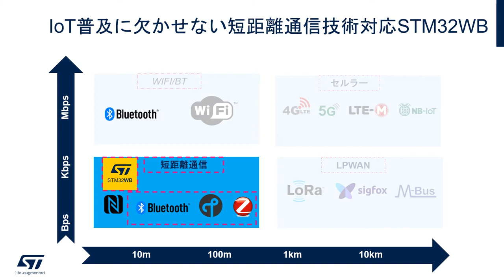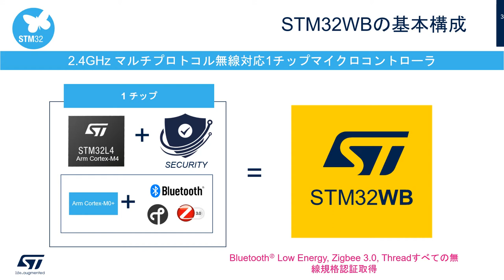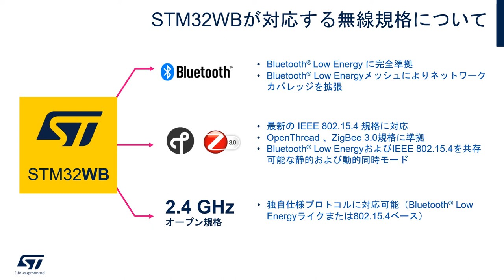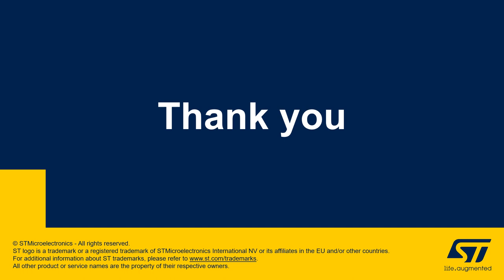2.4GHzマルチプロトコル無線規格対応SoCでビデオ･オーディオストリーミング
IoT無線通信では、複数の無線通信規格が存在し、それぞれの強みを考慮した選択が重要になっています。この動画では、Arm® Cortex®-M4とCortex-M0+のデュアル･コアを搭載した2.4GHzマルチ･プロトコル対応無線SoC「STM32WBシリーズ」について紹介すると共に、ビデオとオーディオをスマートフォンに送信するインターフォンのデモをご覧いただけます。